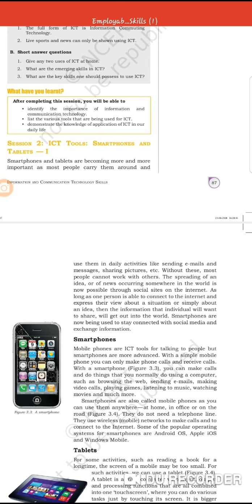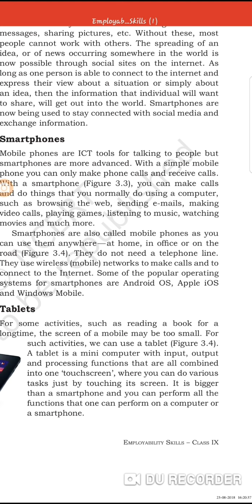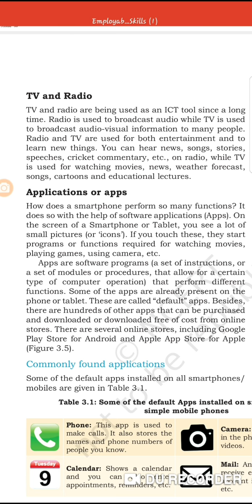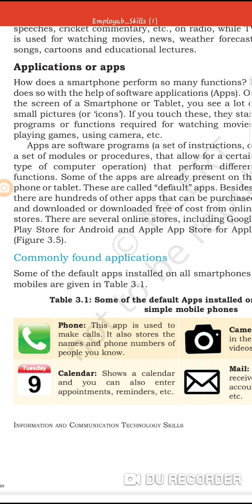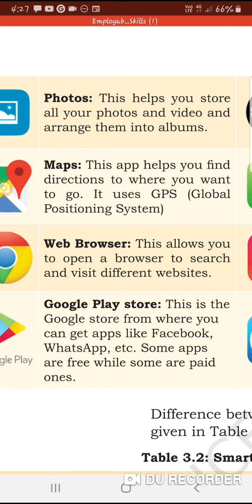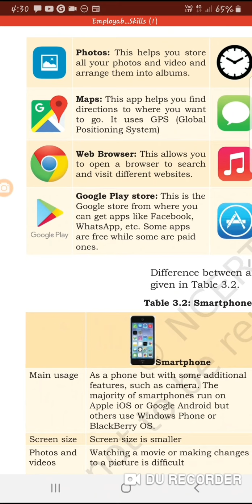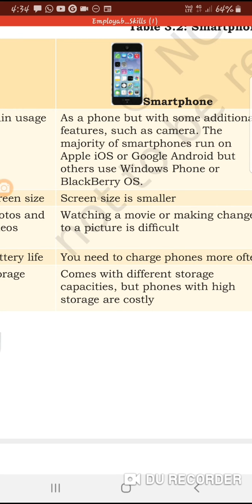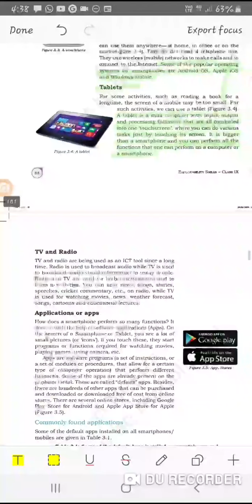ICT Tools- Smartphones and Tablets - Class 9th under NSQF(Session 2 of Unit 3)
Suchita Sharma(VT ITES)GMSSS Ghanahatti,  Distt.- Shimla,H.P.
ICT Tools- Smartphones and Tablets - Class  9th under NSQF(Session 2 of Unit 3 i.e. Information and Communication Technology- Part A)